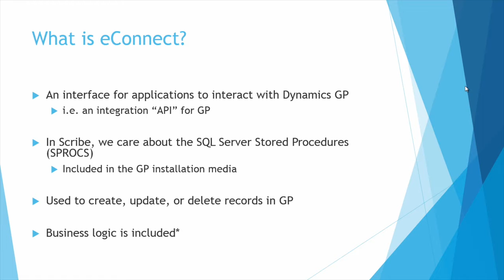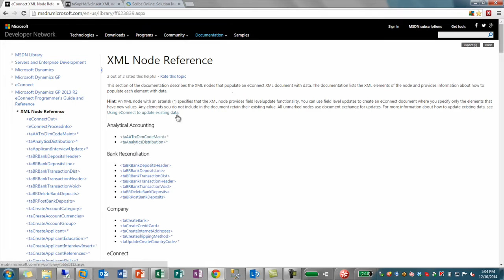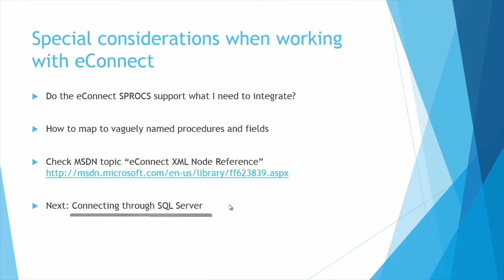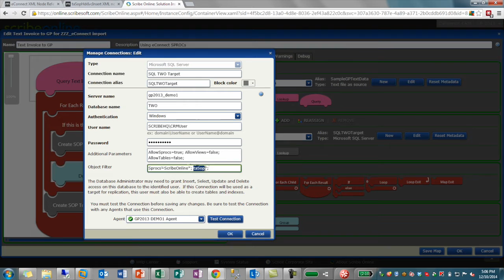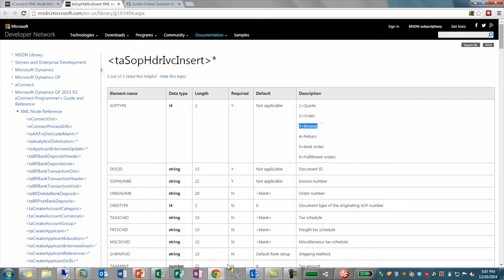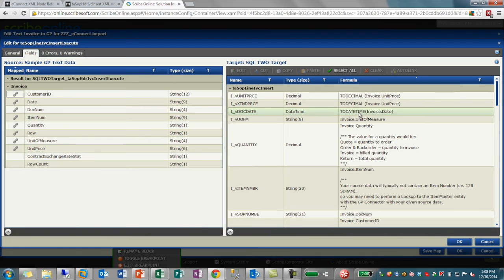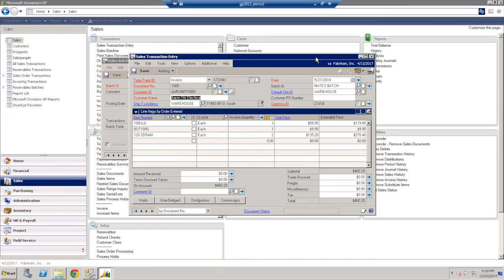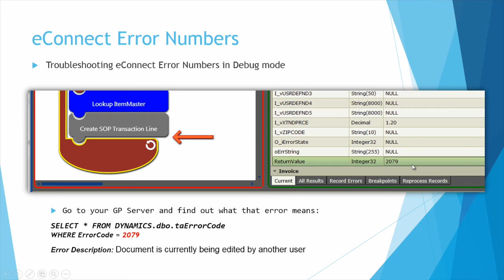Podcast Episode #28: Extending GP Integration with Scribe Online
Using the Scribe Online Microsoft Dynamics GP connector, you'll have various entities exposed needed to create a Sales Order process integration, however, not everyone who needs integration with Great Plains has a CRM system for SOP, is on GP 2013 or 2015, or only has integrations within the entities the connector exposes. I've created this post to explain how you can extend integration to Dynamics GP using eConnect in Scribe Online IS.